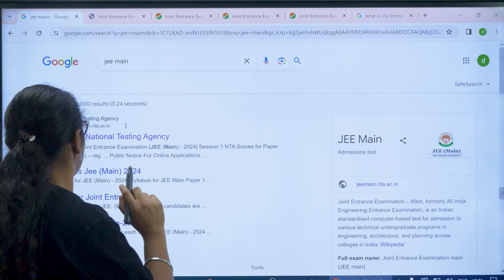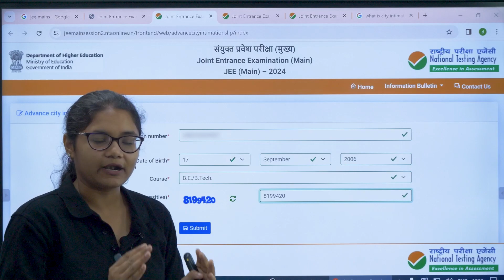JEE Main 2024 Session 2 City Intimation Released | How to Check? Direct Link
JEE Main 2024 Session 2 city intimation slip has been released! Discover how to effortlessly check your JEE Main exam city and exam date with Aishwarya ma'am's detailed guide. Learn the step-by-step process to access and download your JEE Main 2024 Session 2 city intimation slip and admit card.

🔍 How to download JEE Main 2024 Session 2 city intimation slip:
Step 1: Open your browser and search for 'JEE Main'
Step 3: Navigate to the 'JEE Main Session 2 City Intimation Slip' section
Step 4: Enter your application number, date of birth (DOB), and course details
Step 5: Submit your details and download your JEE Main 2024 Session 2 city intimation slip hassle-free.

Stay informed and prepared for your JEE Main 2024 Session 2 examination. Don't miss out on this essential step in your exam preparation journey!